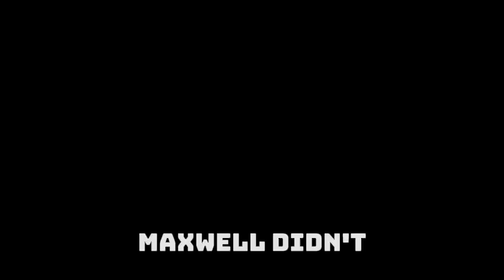The Tiny Turbine With Infinite Power Has Finally Arrived in the United States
A groundbreaking moment has just unfolded in the United States — a tiny turbine that generates infinite power without charging or fuel has finally been revealed! 🌎⚙️

This revolutionary device, small enough to fit in your hands, could power entire cities, change the way the world uses energy, and challenge everything we know about electricity. From secret U.S. labs to top-level tech briefings, this turbine’s arrival marks the dawn of a new energy era.

In this video, we explore how this tiny infinite-energy turbine works, how it arrived in the U.S., and why major figures — including Elon Musk and Tesla engineers — are paying close attention. Could this be the end of fossil fuels? Or the start of a new global energy race?

tiny turbine infinite power,
self-powered turbine USA,
infinite energy technology 2025,
free energy turbine device,
Elon Musk reaction to new energy tech,
Tesla infinite energy breakthrough,
futuristic clean energy invention,
world’s first self-charging turbine,
free energy generator explained,
United States energy breakthrough,
Maxwell Chikumbutso turbine,
zero fuel energy innovation,
advanced micro turbine 2025,
energy revolution USA,
future of renewable power,
no charging energy device,
infinite turbine technology,
Tesla vs infinite turbine,
new power invention 2025,